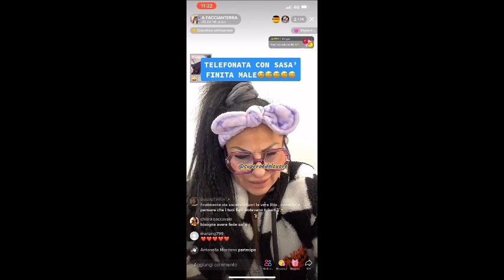17 Febbraio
Rita de Crescenzo